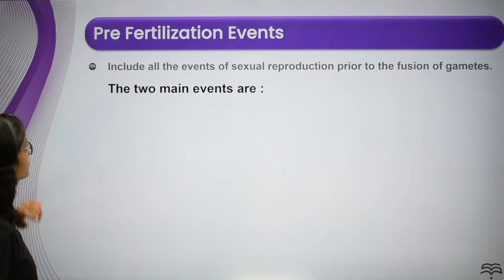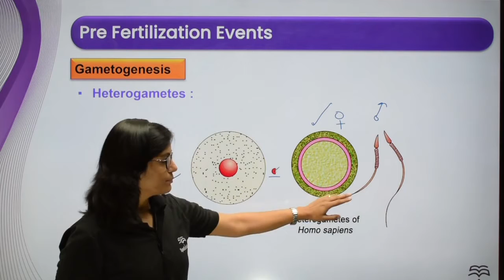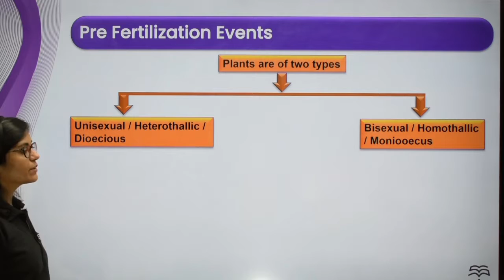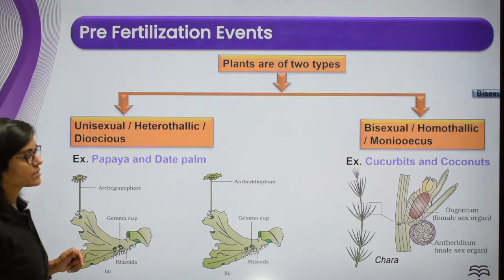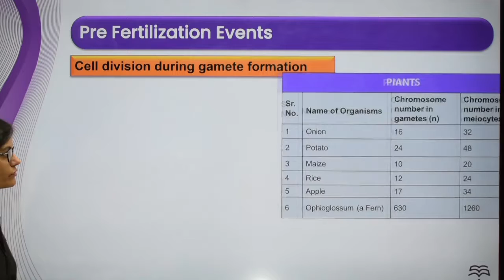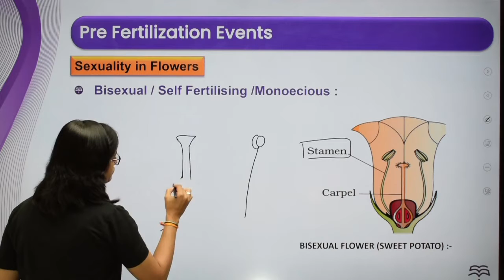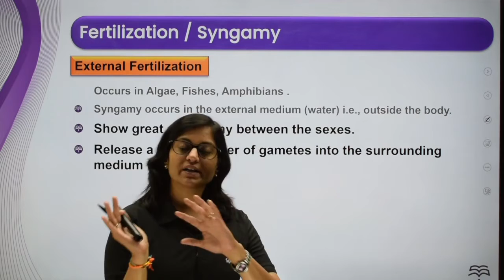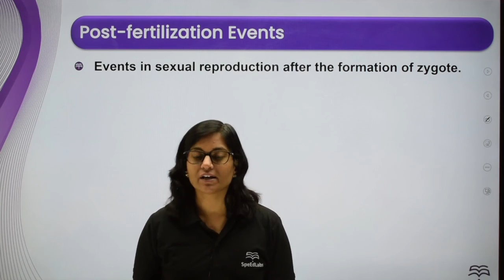NEET | Biology | Reproduction In Organisms| Pre Fertilization Events L-4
Introduction to “Reproduction In Organisms"" and it's various other applications in Biology for NEET exams.

This video lesson offers insights on Pre-Fertilisation Events, Gametogenesis, Gamete Transfer and Fertilisation.

SpeEdLabs is India's leading adaptive practice platform and is used by more than 100,000 students across 200+ cities in India. Students can access concept-based content on the SpeEdLabs YouTube channel and SpeEdLabs App...